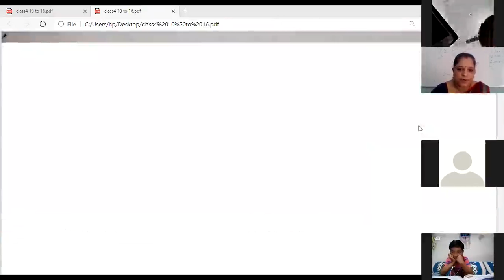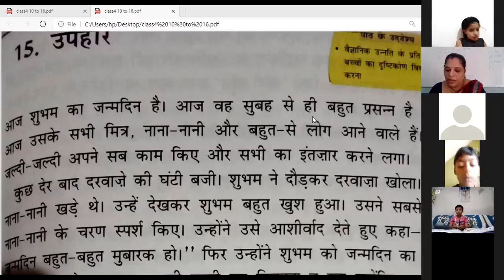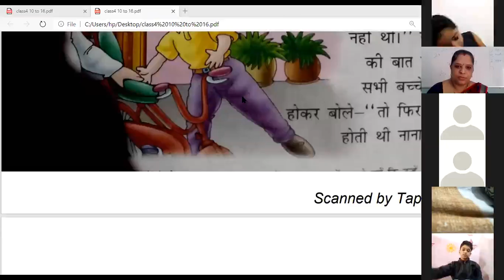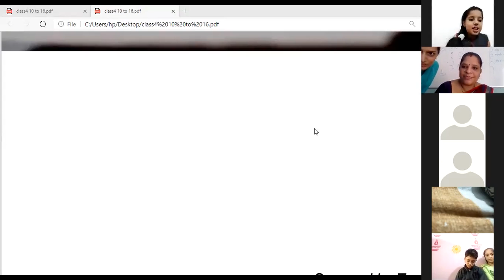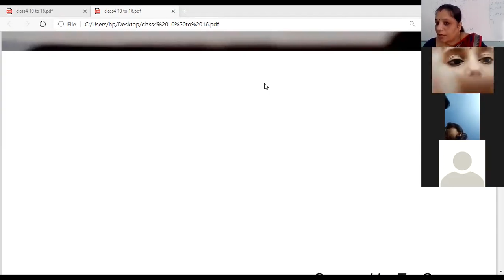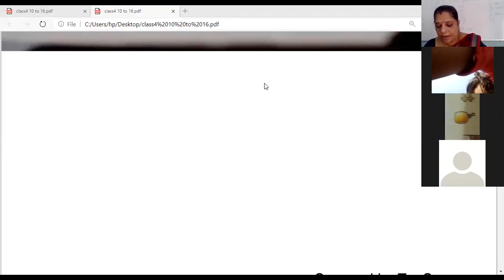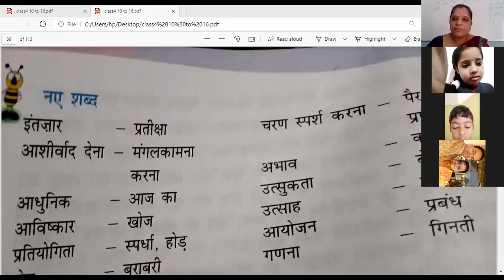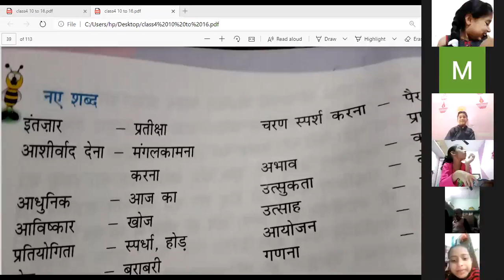Class: 3rd Hindi, Ch.15